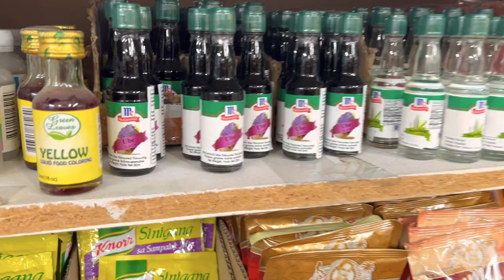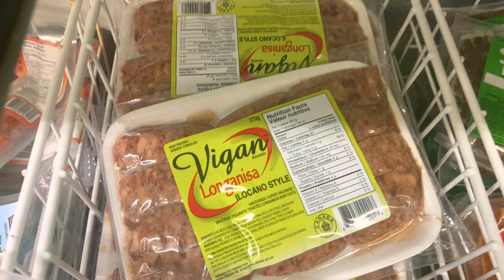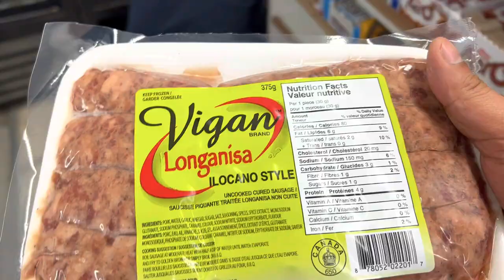IBA ANG SAKIT KAPAG MAG ISANG NAGPASKO 😭💔 | THE PINOY DREAMER WINTER VLOG 7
Hello, Dreamers!

Camera: @Apple  Iphone 13 Pro Max (Newbie Vlogger)
Editor: Capcut  and iMovie
Thumbnail: @Picsart